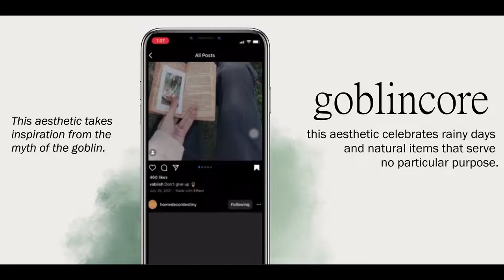goblincore room decor ideas // how to decorate your bedroom & more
🐸From its most adored motifs to interior design and decoration favorites. This section will serve as the perfect segway to our goblincore room ideas and will undoubtedly help you further customize your space.
One of the best advantages to this style of decor is that organized chaos is very much welcome. So if you’re someone who isn’t fazed by clutter and loathes unused space, this is definitely the trend for you. Shelves and mantels filled with crystals, vials of herbs and pebbles, and even decorative bones (real or otherwise) are quite prevalent.